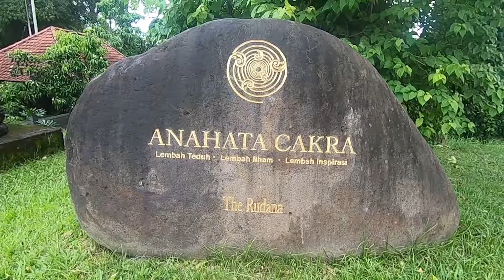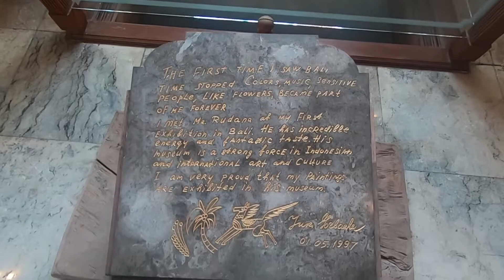The Rudana Museum, Ubud, Bali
Today we visited the Rudana Museum in Ubud and we had a great time!

Museum Rudana or Rudana Art Museum is an art museum in Peliatan, Gianyar Regency, Bali, Indonesia. It was built by Nyoman Rudana, following the concept of the Bali humanist philosophy of Tri Hita Karana, where art makes a contribution to public wellbeing.